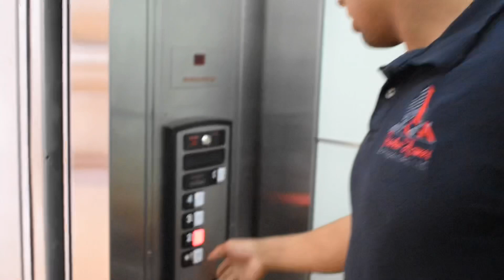Why Most People Don’t Go Into Wholesaling!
A brief explanation why I believe more people go the realtor route instead of the wholesaling route. You don’t need a license to invest in real estate.

Credit Repair sign up

Facebook Business: Parker Homes & Properties